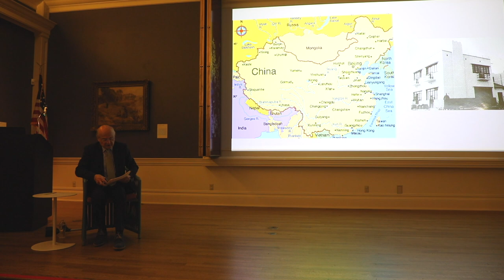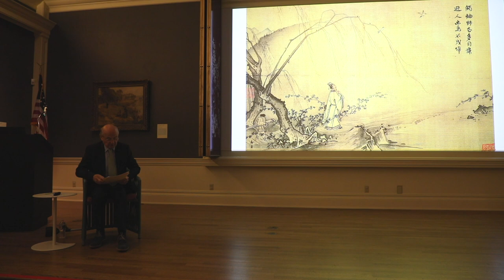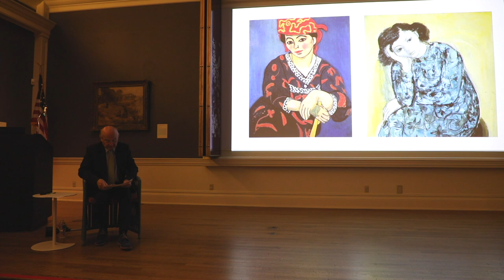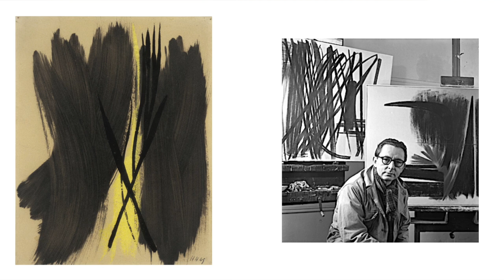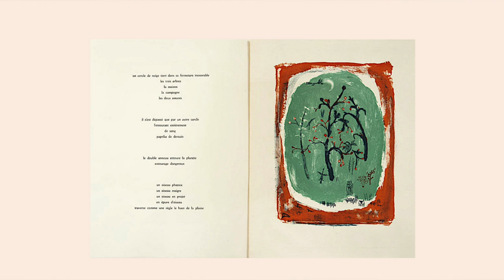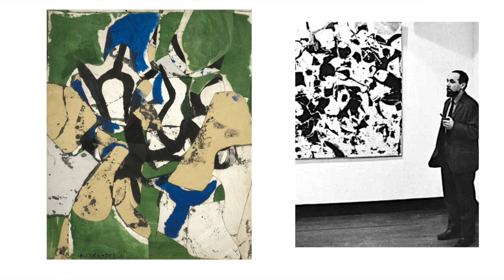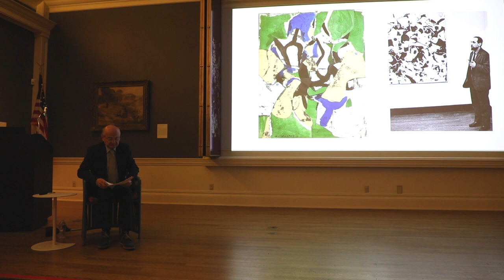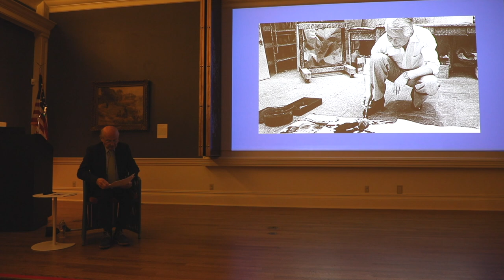Opening Lecture: Zao Wou-Ki: Paths to Another World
Giles Chazal, Former Director, Petit Palais, Paris